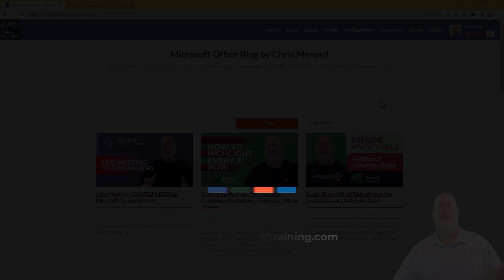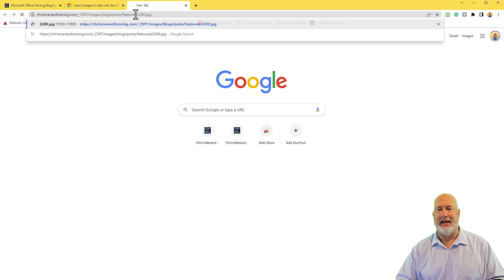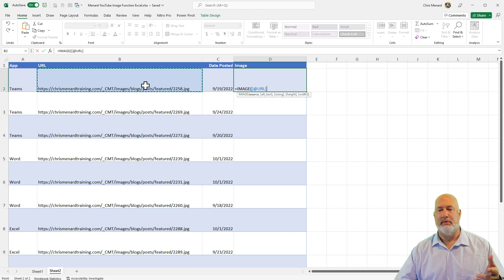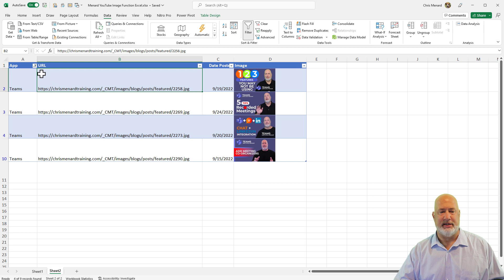Excel New Image Function - Insert Images into cells with a Formula!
The new Excel IMAGE function enables you to insert images into cells with a formula. This great function allows you to sort, filter, and rearrange images. The image function has five arguments, but only one is required. You can control whether you want to fit the image to a cell or fill a cell with the image. Depending on the size of the image, you may want to increase the column width and row height.

Chapters:
0:00 Intro
0:45 Copy Image URL
1:18 Image Function - Example 1
2:30 Image Function with a Table

IMAGE Function
=IMAGE(source, [alt_text], [sizing], [height], [width])

IMAGE Function Arguments
[Required] source is the URL path of the image file, using an “https” protocol. (NOTE: Supported file formats include BMP, JPG/JPEG, GIF, TIFF, PNG, ICO, and WEBP.)
[Optional] alt_text is the alternative text that describes the image (for accessibility).
[Optional] sizing specifies the image dimensions. There are several possible values:
0: Fit the image in the cell and maintain its aspect ratio.
1: Fill the cell with the image and ignore its aspect ratio.
2: Maintain the original image size, which may exceed the cell boundary.
3: Customize the image size by using the height and width
[Optional] height and width define the height and width of the image only when using sizing 3 option.

Supported formats
BMP, JPG/JPEG, GIF, TIFF, PNG, ICO, and WEBP.

Availability
The IMAGE function is available to Insiders running the following Beta Channel builds:

Windows: Version 2209 (Build 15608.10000) or later
Mac: Version 16.65 (Build 22080701) or later
iOS: Version 2.65 (Build 22080701) or later
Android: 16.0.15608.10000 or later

-- EQUIPMENT USED
○ My camera